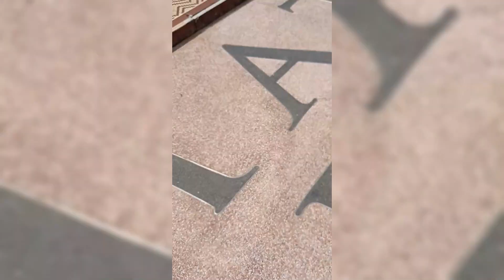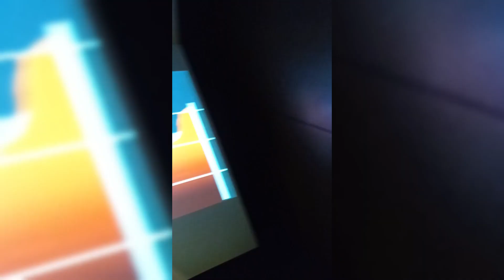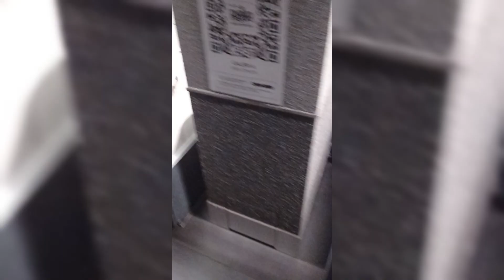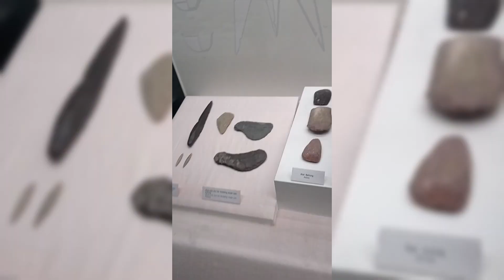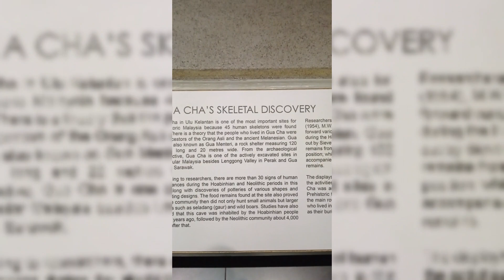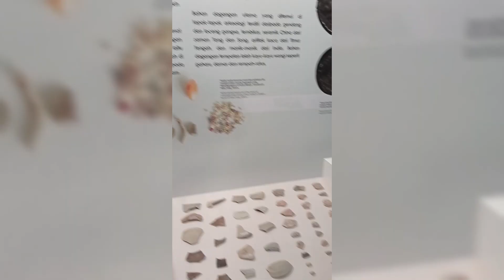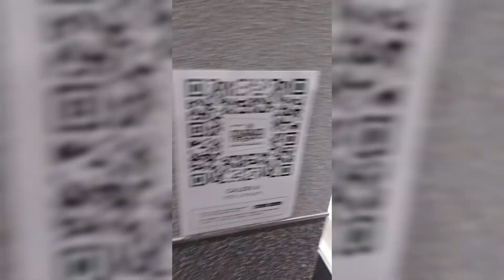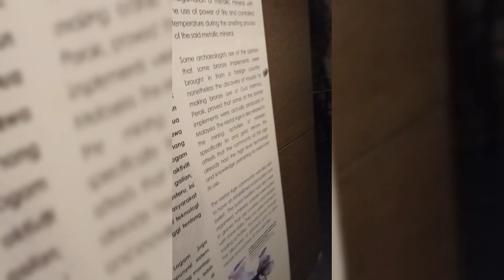Muzium Negara ADND#6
Muzium Negara is a nice place to visit in Malaysia.